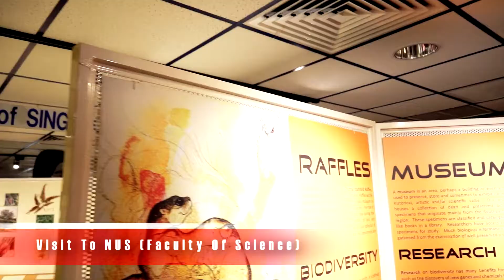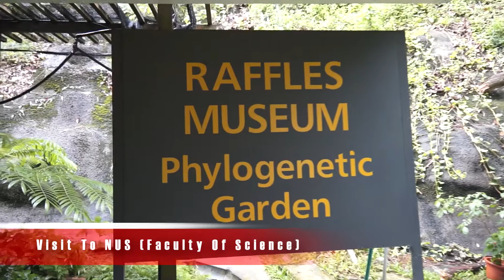IBO 2012 Singapore - Day 4 Highlights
Highlights of Day 4 (Wednesday, 11 July 2012 - Students' excursions to NUS, Jurong Bird Park, NEWater Plant; Jury Vetting of Theory Questions). The 23rd International Biology Olympiad was held in Singapore from 8th to 15th July 2012.